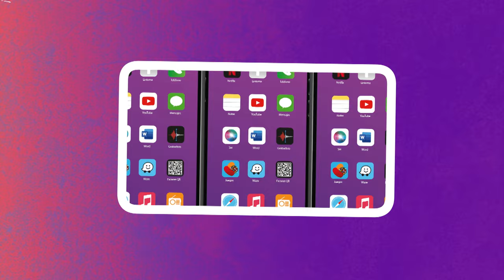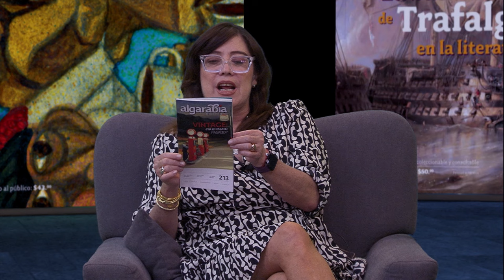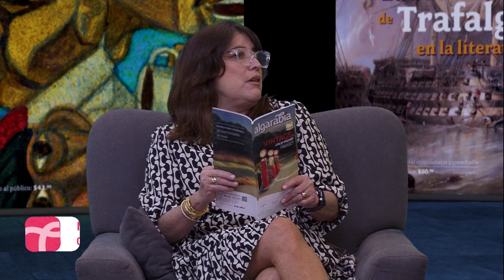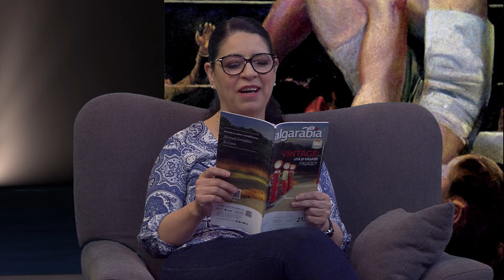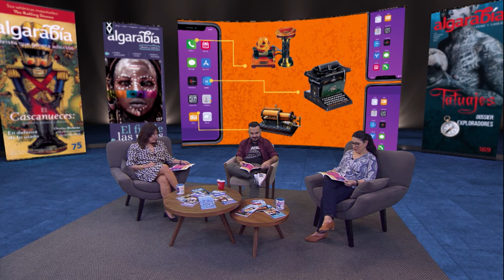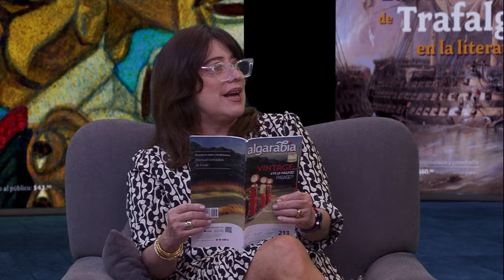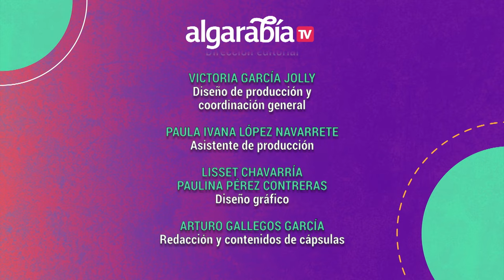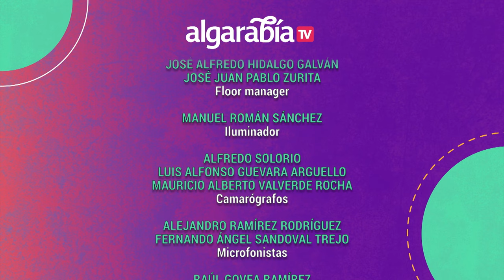Algarabía TV | Cronología del smartphone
En este episodio de Algarabía TV hablaremos de la antomía de los íconos de un smartphone, cuál es su origen y algunas otras curiosidades.